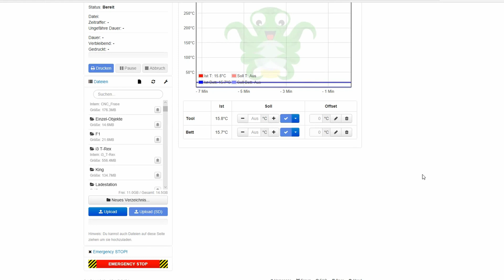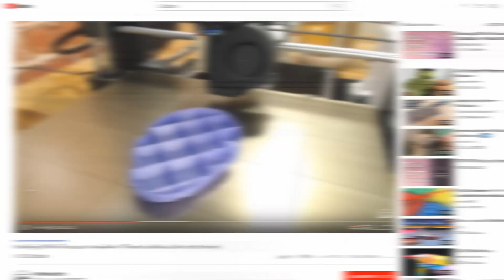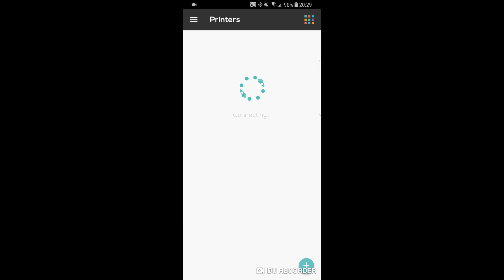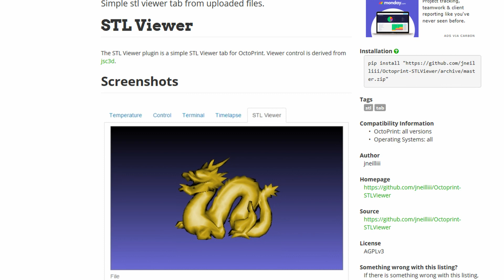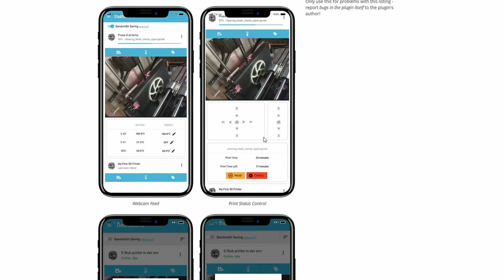Octoprint Plugins die jeder kennen sollte!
Um einen kleinen Einblick in die Vielzahl der Octoprint Plugins zu geben, zeige ich euch in diesem Video die für mich besten Plugins von Octoprint. Die euch dabei helfen den Funktionsumfang von Octoprint auf eine ganz neue Ebene zu heben.